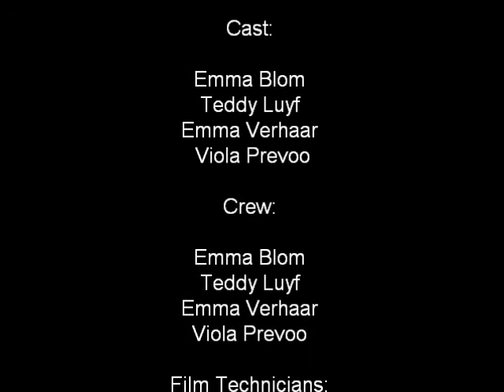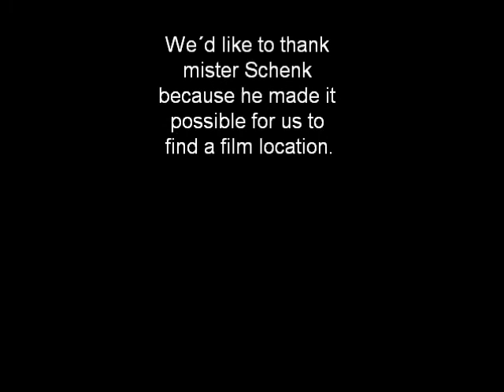vitedemem film engels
filmpje engels